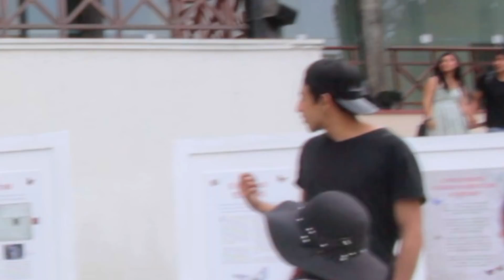Ozuna x Romeo Santos - El Farsante Remix / EN PÚBLICO / TRANQ JEAN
El dia de hoy les traigo la cancion de Ozuna x Romeo Santos - El Farsante Remix en publico si exacto cantare en publico , no tengo vergüenza lol , pero igual hay vamos con Ozuna x Romeo Santos - El Farsante Remix .

- parodia el farsante remix
- SINGING IN PUBLIC - EL FARSANTE
- cantando en publico el farsante remix
- ozuna cantando en publico